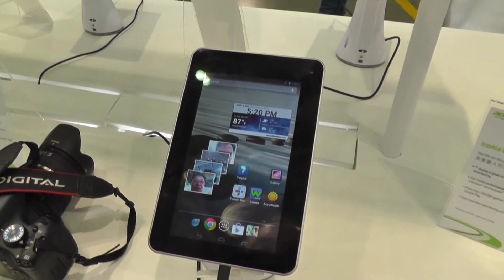Acer Iconia B1-710 im Hands On und Kurztest auf der Computex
Auf der Computex hatten wir die Möglichkeit uns das Acer Iconia B1-710 anzuschauen, die Neuauflage des jetzigen B1. Das Tablet ist weiterhin 7 Zoll groß mit einer Auflösung von 1024x600 Pixel und in dem Gerät steckt ein 1,2GHz DualCore MediaTek Prozessor mit 1GB RAM und 8GB Speicher.